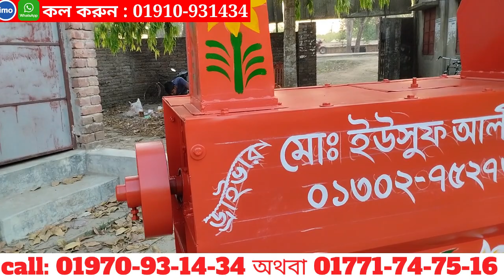খোসা সহ ভুট্টা মাড়াই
আপনাদের আস্থা বিশ্বাস ও ভালোবাসার নির্ভরযোগ্য একমাত্র প্রতিষ্ঠান “দর্শনা মেশিনারীজ “ ।
আপনাদের উত্তম সেবায় আমরা সর্বদা প্রতিশ্রুতিবদ্ধ।

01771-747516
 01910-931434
০১৯৭৯ ৭৪৭৫১৫

আমাদের ঠিকানাঃ  চুয়াডাঙ্গা জেলার দর্শনা বাজার। বাংলাদেশ কেরু চিনি কল সংলগ্ন দর্শনা, চুয়াডাঙ্গা
যোগাযোগ ইমু হোয়াটস আ্যাপ বিকাশ নগদ ০১৯১০ ৯৩১৪৩৪

আসসালামু ওয়ালাইকুম,